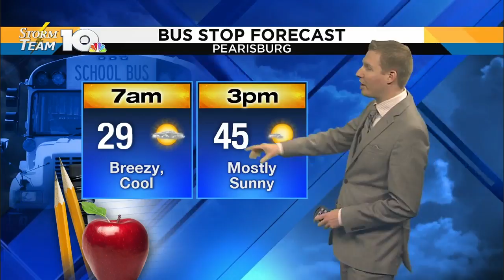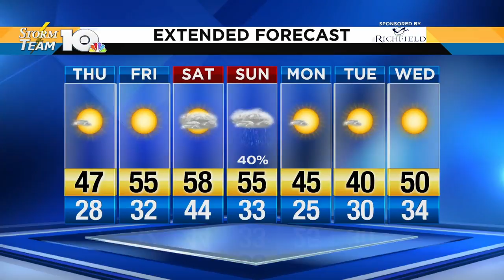Jonathan's Thursday morning forecast